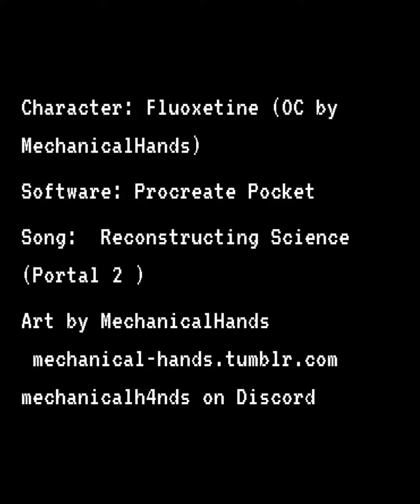Fluoxetine | Speedpaint 01 - MechanicalHands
Fluoxetine Speedpaint
Art by MechanicalHands

I do not take any credit or own any of the music shown in this video.